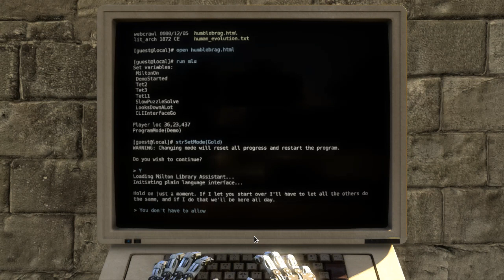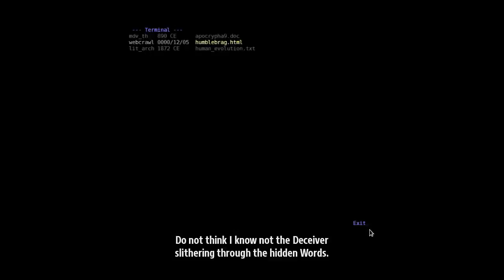The Talos Principle Public Test (native on Fedora 20 Linux)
The Talos Principle is a philosophical first-person puzzle game from Croteam, the creators of the legendary Serious Sam games.  This pre-release demo has four puzzles and some intriguing elements of storyline.  It's free, so I recommend you try it for yourself.